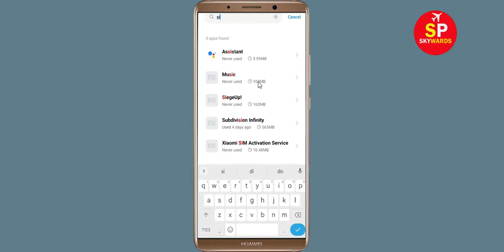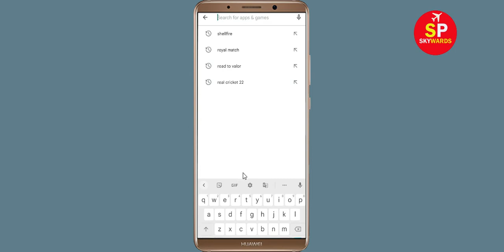How To Fix Unfortunately RTS Siege Up! App Has Stopped Error Problem Solve in Android Phone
How To Fix Unfortunately RTS Siege Up! App Has Stopped Error Problem in Android Phone

In this video, i will show you How To Fix Unfortunately RTS Siege Up! Has Stopped Error || Fix RTS Siege Up! Not Open Problem Android. If you are facing same problem in your android mobile phone it will help you a lot.

e). Scroll to and tap RTS Siege Up!
g). Tap Clear data button, then RTS Siege Up!.

h). Tap Uninstall RTS Siege Up!, then RTS Siege Up!.